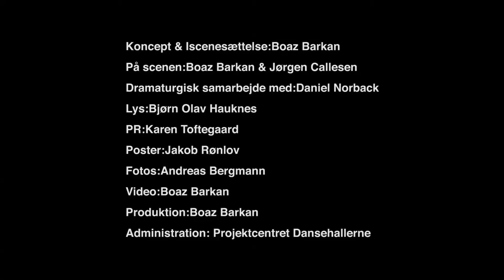May I Speak About Dance? Dansehallerne, Copenhagen. March, 2014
Boaz Barkan invites performer Jørgen Callesen to help reference significant moments in contemporary dance.
In a Woody Allen-ish fashion Barkan comments along the way, getting tangled in various concepts such as non-dance, Basho and somatic practices.
Barkan meddles in the approaches of iconic figures in contemporary dance such as Yvonne Rainer, Tatsumi Hijikata and Jerome Bel. Callesen dances on…